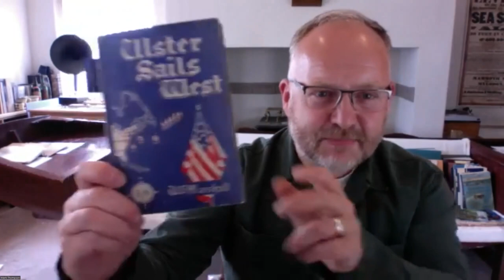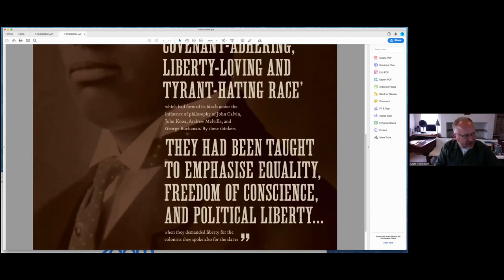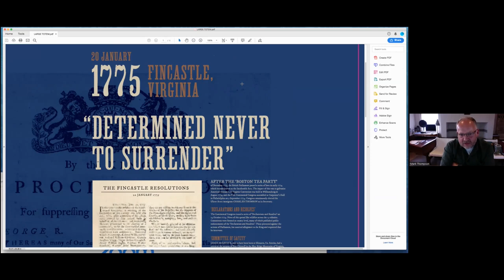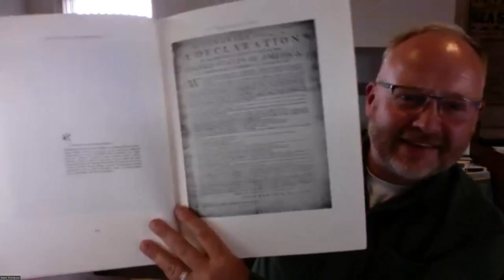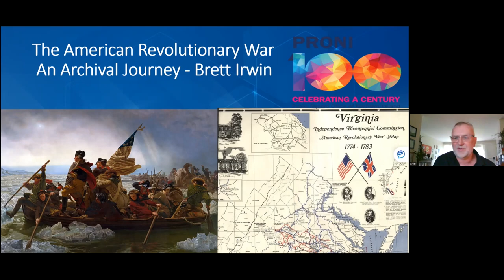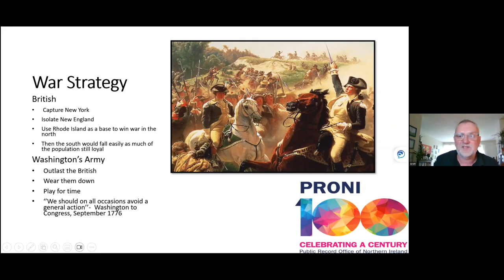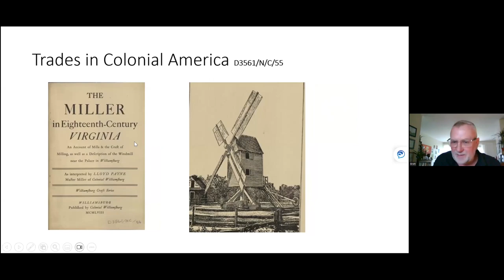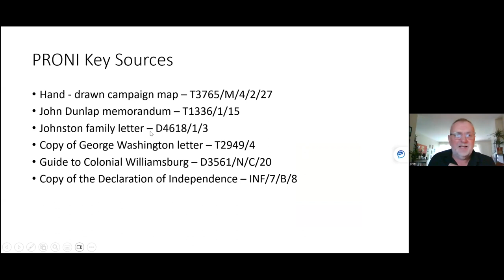PRONI | Declaration and Dissent : The American Revolutionary War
Join us as we celebrate PRONI’s centenary with an event to compliment the public display of the Declaration of Independence at the Public Record Office of Northern Ireland.

Mark Thompson, who curated the exhibition at PRONI, will explore stories behind the Declaration and PRONI archivist, Brett Irwin, will look at some surprising archives relating to the conflict that can be found in PRONI’s collections.